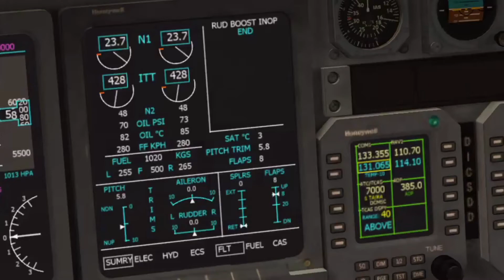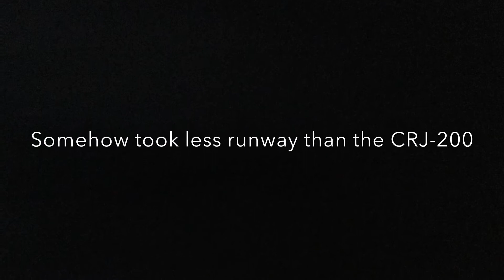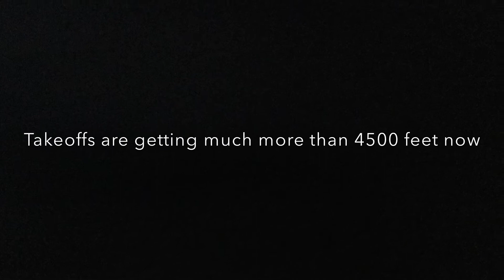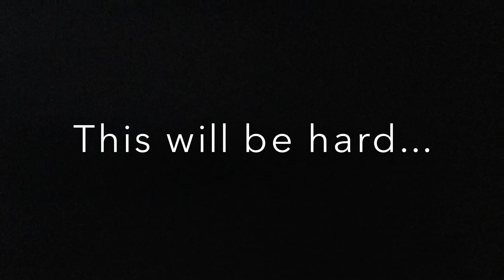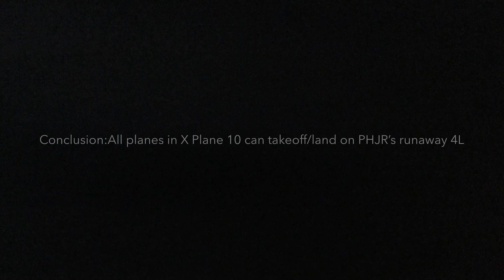X Plane 10 | PHJR Short Runway Testing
This is a video about Kalaeloa Airport (PHJR)‘ s shortest runway. It has several other longer runways as well. It is in Oahu, Hawaii.
Here are the planes we will be testing:
General Aviation:
Cessna 172
Cirrus Vision SF50
Commercial Single Aisle:
Bombardier CRJ-200
Boeing 737-800
McDonnel Douglas MD-80
Wide Body:
Boeing 777-200ER
Boeing 747-400
Edited and in 1080p resolution